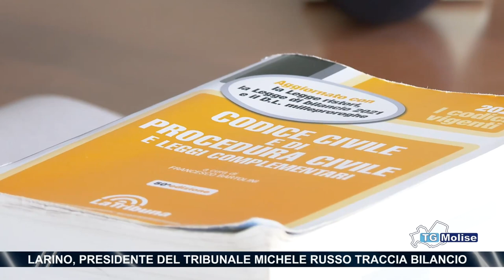Larino, presidente del Tribunale Michele Russo traccia bilancio